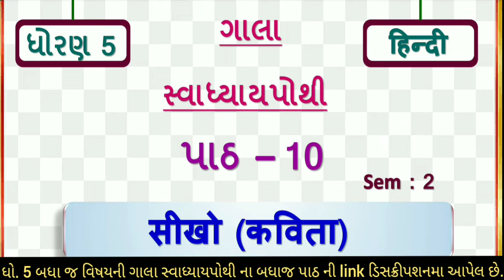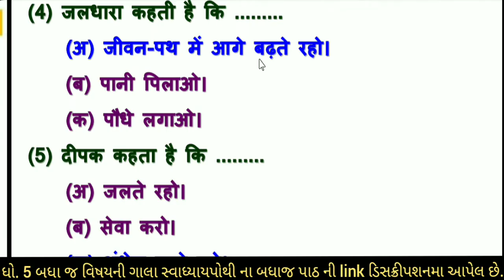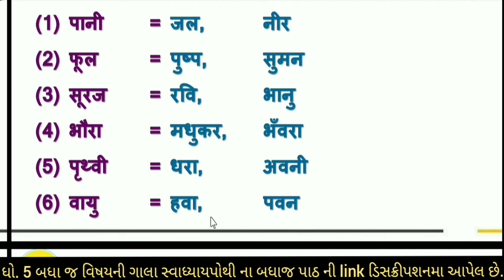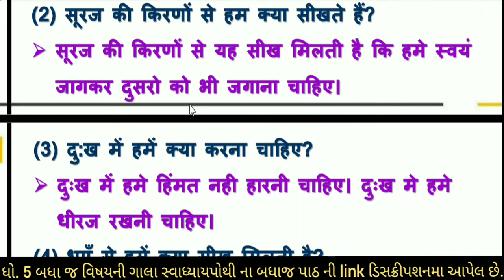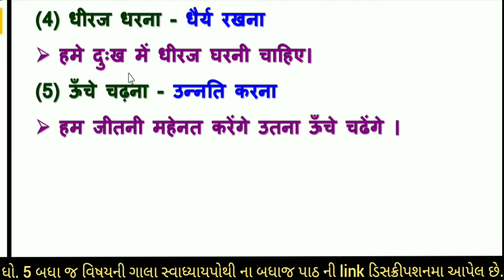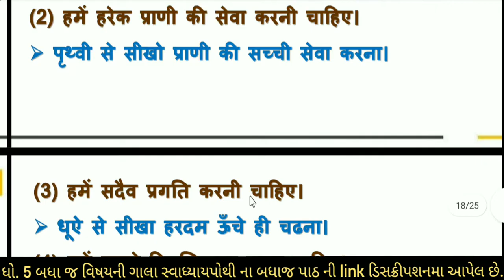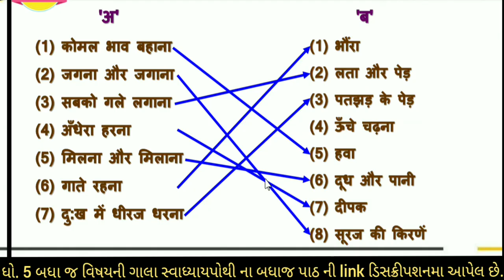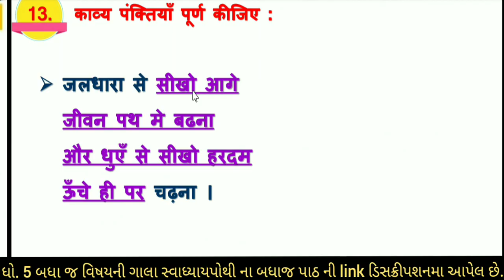std 5 hindi ch 10 gala swadhyay pothi | dhoran 5 hindi chapter 10 swadhyay pothi - hindi swadhyay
(1) dhoran 5 hindi ch 10 swadhyay pothi
(2) std 5 hindi chapter 10 swadhyay pothi solution
(3) std 5 hindi path 10 gala swadhyay pothi
(4) hindi ch 10 swadhyaypothi
(5) dhoran 5 hindi
(6) ધોરણ 5 હિન્દી
(7) ધોરણ 5 હિન્દી પાઠ 10 ગાલા સ્વાધ્યાયપોથી
(8) std 5 hindi ch 10 gala swadhyay pothi

gala hindi swadhyay pothi dhoran 5
gala swadhyay pothi dhoran 5 hindi
gala swadhyay pothi std 5 hindi ch 10
standard 5 hindi swadhyay pothi chapter 10
dhoran 5 ocean coaching classes
swadhyay pothi dhoran 5 hindi aaspaas,
hindi swadhyay pothi dhoran 5 ch 10
swadhyay pothi dhoran 5 hindi 2022
standard 5 swadhyay pothi hindi 2022
હિન્દી સ્વ અધ્યયન પોથી ધોરણ 5 2022